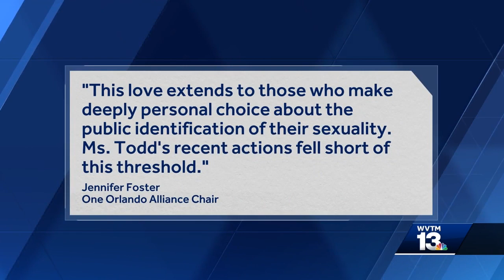Reaction to Patricia Todd losing job at One Orlando Alliance